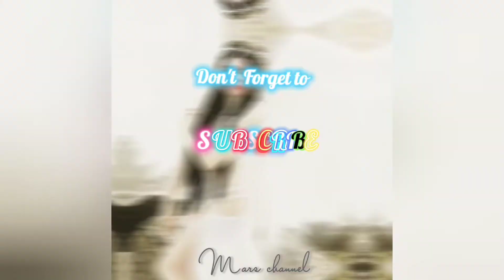Nice Youtube Intro Templates On capcut app / CapCup app video editor | Da mers toledo channel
Nice Youtube Intro Templates On capcut app / CapCup app video editor